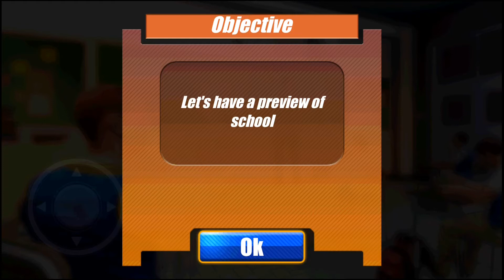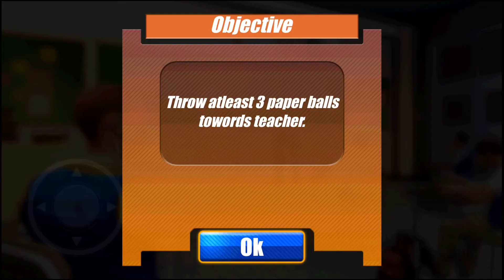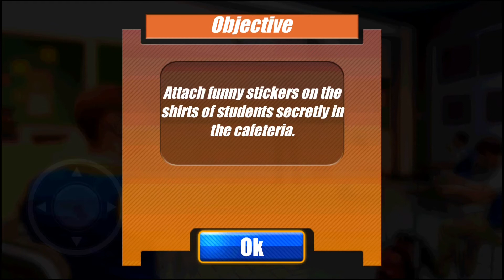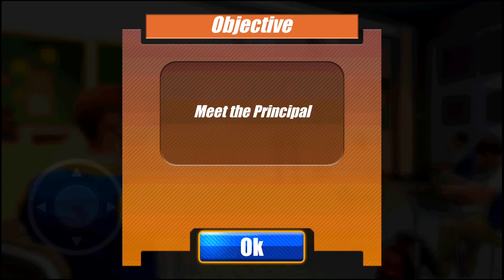High School Gangster Life Fighting Revenge Game Gameplay Walkthrough Part 1 All LVL FULL GAME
Time to live the life of a High School gangster. It's all about the creepy actions that one can perform at the teen’s school to bullying the craziest evil-minded spoiled brat of the school. Everyone in the school has become a fighting gangster which is spoiling your ego. Your purpose is to have fun with other naughty students and his class fellows and teach them a good lesson by showing them a true gangster revenge.

Your target is to behave like a craziest high school gangster, fight with your enemies. Throw stones and papers but be careful as this needs to be done secretly and don't get anyone's attention. Gain some respect by fighting with your enemies. Snatch eatables from others. It's up to you to decide whether to go in love with someone or roam freely in the school building. Cctv cameras are installed everywhere. So be careful and get yourself ready to live the true life of a high school gangster.

Features of High School Gangster Life: Fighting Revenge
Interesting and challenging levels.
3D high school environment.
Smooth Controls